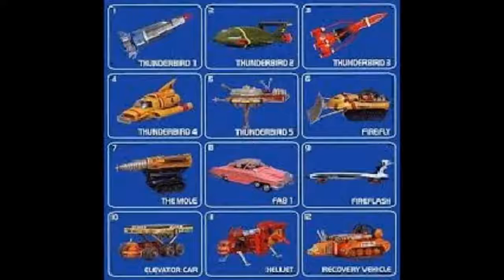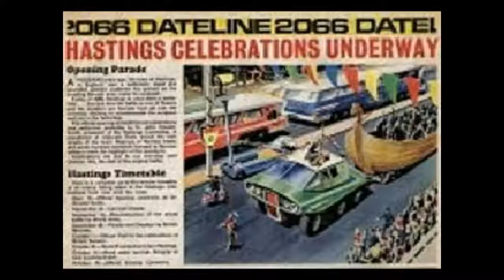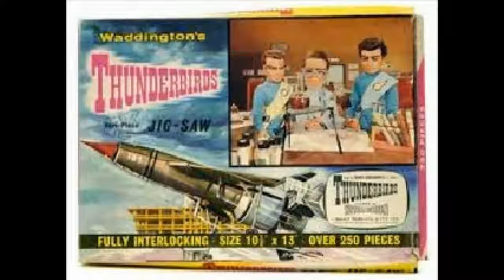Thunderbirds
My version of the Thunderbirds